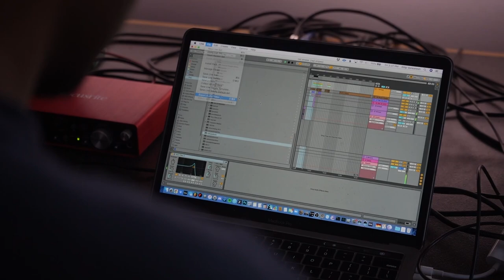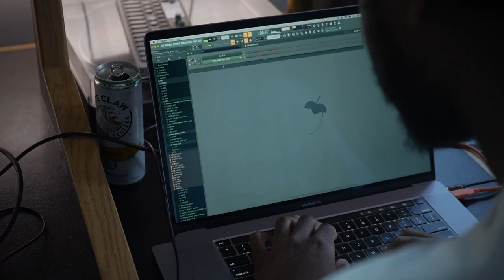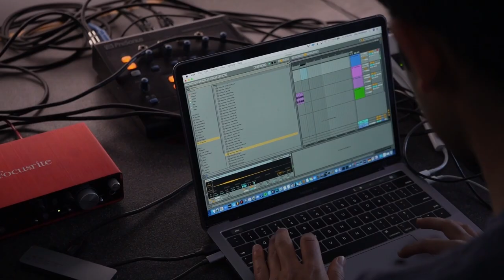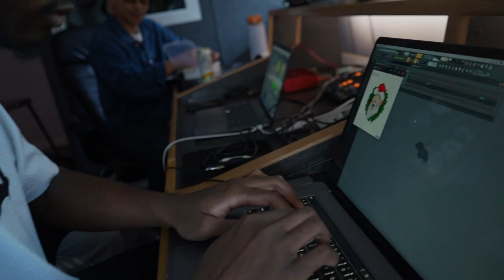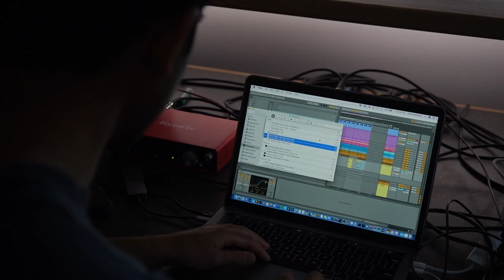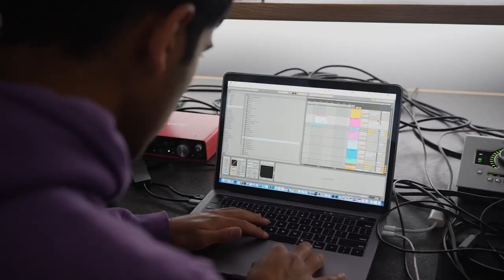MAKING MUSIC WITH THE OB-4 FEATURING THE KOUNT, DILIP, J.ROBB, HXNS, OTXHELLO, NOAM & ELUJAY!